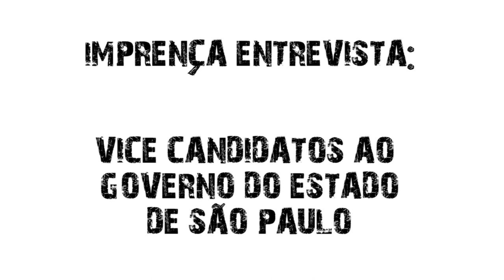Ana Bock - Diálogo entre governo e universidade